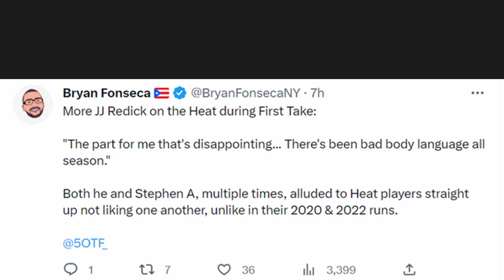MIAMI HEAT NEWS!! JJ REDICK SAID PLAYERS ON THE MIAMI HEAT DON’T LIKE EACH OTHER!!